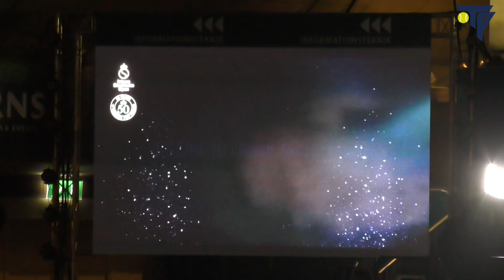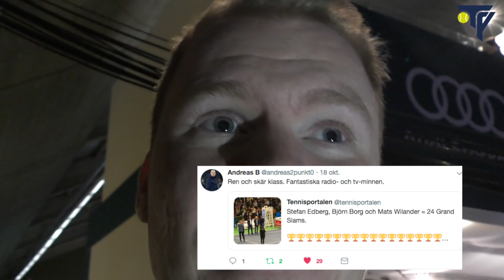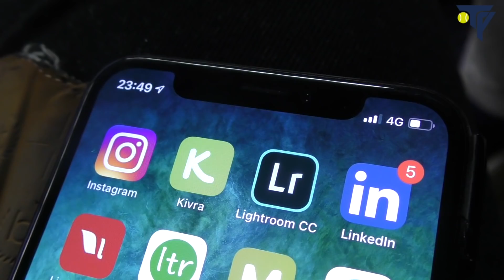STOCKHOLM OPEN-VLOGGEN (#3): Gulbis VS Shapovalov, Coach Lahyani - HD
I den tredje Stockholm Open-vloggen lovar vi vår mest händelserika vlogg under veckan.

Det blir en hel del material från Gulbis VS Shapovalov men även en del Coach Lahyani och hyllningen till de svenska tennislegendarerna Björn Borg, Stefan Edberg och Mats Wilander.

Mycket nöje!